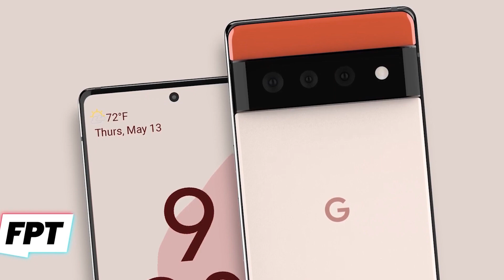Google Pixel 6 Full Details Specifications & Features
Google Pixel 6 & Pixel 6 Pro leaks confirmed, Android 12 OFFICIAL trailer Leak. Google pixel 6 XL leaks will be coming soon. Google made new processor with Samsung GS101.

google pixel 6,google pixel 6 xl, google pixel 6 pro,google